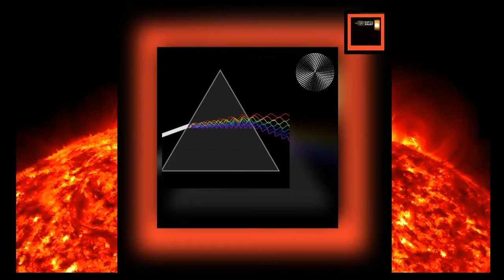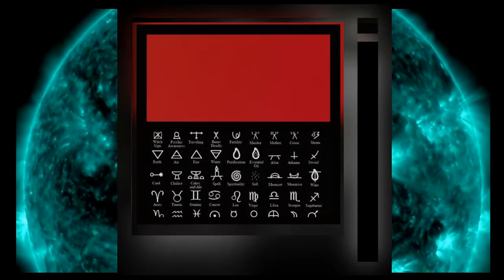" Relax..It's Only Me.."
DeepLoune by RiadDarNajat
Sound & vibes 13 mn